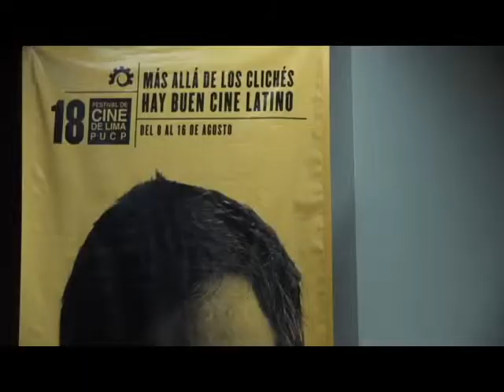VOCES - 18 Festival de Cine de Lima 2014 (resumen)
Lima estuvo de película. Finalizó la edición 18 del Festival de Cine de Lima organizado por la Pontificia Universidad Católica del Perú.
Este es un resumen de lo que pasó y que no necesariamente se vio del Festival.
Esta secuencia ha sido producida por VOCES Revista Cultural de Lima. El crédito es de Claudia Meza, con la colaboración de Karina vega.